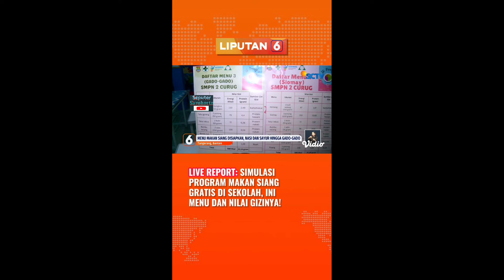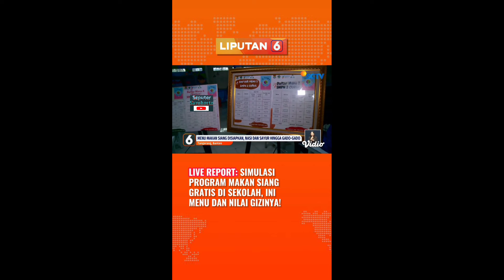Bank Dunia Wanti-Wanti Gibran, Makan Siang Gratis Negara Bangkrut, Bikin Pembelaan Janji Kampanye